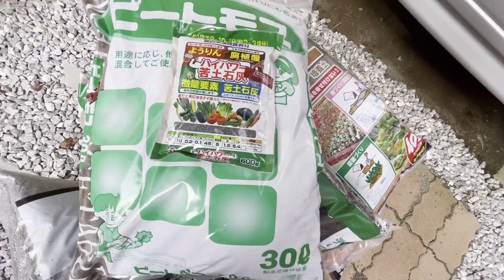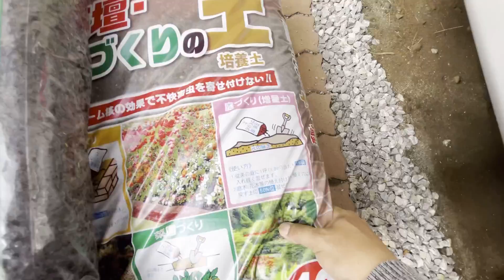［園芸］2021年3月31日 本日の庭木（芽だらけ）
夏並みの暑い一日でしたが、庭木の芽も根吹き成長を期待したいと思います。